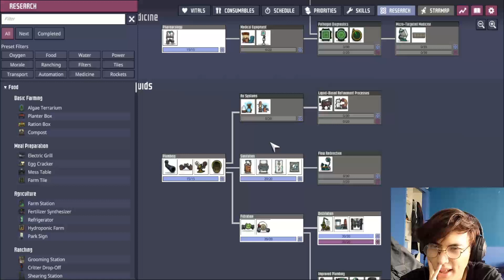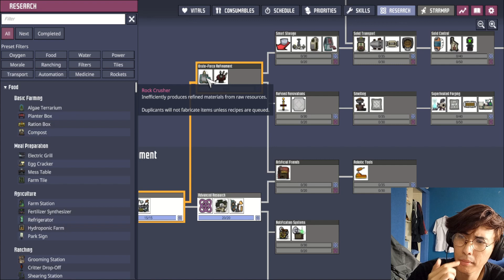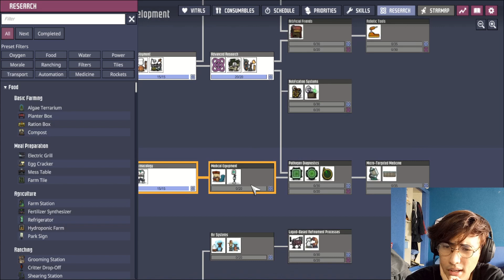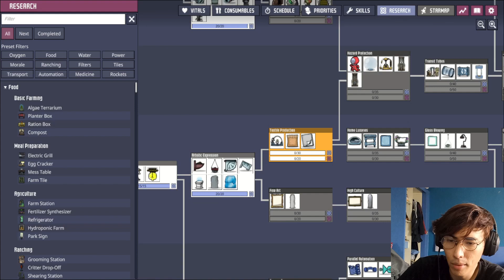"toilet Ini Bikin Gue Galau" - Oxygen Not Included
gue cuma pengen toiletnya berguna dan simple awalnya